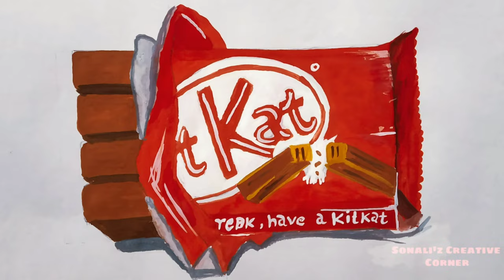poster color kitkat painting|| kitkat painting for beginners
Hello friends... 🙋🏻

In this painting tutorial , I will show you 3d kitkat painting with poster colour in easy way.

Material :-
1.Poster colour

2. painting brush

3. Pencil, Rubber, Scale

Full image are uploaded on Instagram page :-
[SOCIAL MEDIA]

I'm on Instagram as @sonaliz_creative_corner. Install the app to follow my photos and videos.